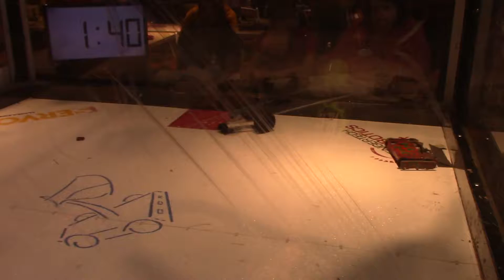59 3lb BEST KOREA Vs Gor Gor